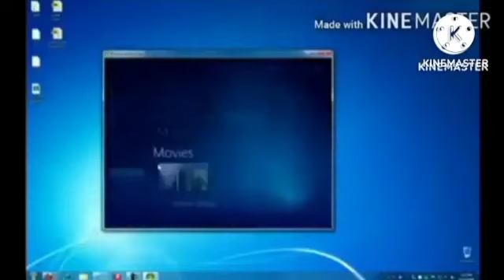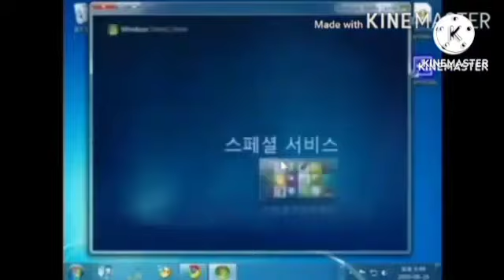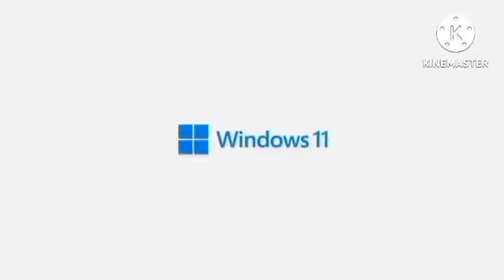The Real TV Hourlong Super Maximum King Ultimate Turbo Copy Best Animation Logos Part 7